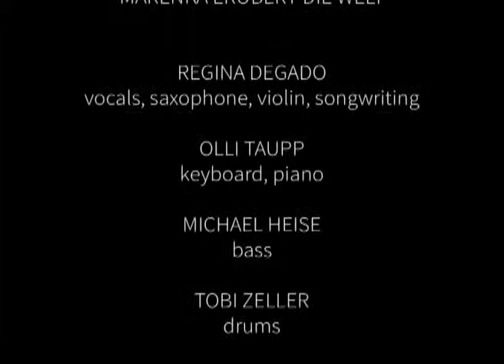Marenka - Scherbenwind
Der Titel "Scherbenwind" ist auf ihrem Album "Und fliegen können wir doch" erschienen.
… und natürlich in jedem Plattenladen und Elektronikmarkt!

Hier gibt es das Album als MP3-Download: Apple iTunes: ▶︎ | Amazon MP3: ▶︎

Frech und sanft, wild und verträumt, mit den Füßen am Boden und dem Herzen im Himmel spielt sich die Band Marenka durch die eigenen Lieder. Alltägliches, Unwahrscheinliches, Unausweichliches, Ärgerliches, Trauriges oder Komisches – die Sängerin und Saxofonistin Regina Degado zaubert zusammen mit ihrer Band daraus Musik, die Lust macht zu lachen, zu weinen, zu tanzen und zu fühlen – Lust auf das Leben eben. Als verspielt versonnene Song-Poetin entführt sie ihr Publikum einfühlsam, sicher und mit Wärme in ihre Gedanken- und Bilderwelt, sie erzählt kleine, glitzernde Geschichten, spricht, erklärt, verbindet.
Gleichzeitig schafft sie für ihre Band und sich selbst immer wieder Freiräume für den puren Spaß am Musizieren. Die deutschsprachigen Songs entladen sich in heißen Latin-Rhythmen, fast trägen, sexy Funk-Grooves, treibendem Swing.
„Die Sängerin, Saxofonistin und Violinistin Regina Degado ist die zentrale Figur des vielseitigen Quartetts Marenka. Ihre versiert aufspielende Band (Olli Taupp/Piano, Michael Heise/Bass und Tobi Zeller/Drums) gibt ihren Songs den nötigen Groove, den tanzenden Swing, die jazzige Note. Kaum zu glauben, dass es sich hier um ein Debütalbum handelt. Toll!“ – Folker